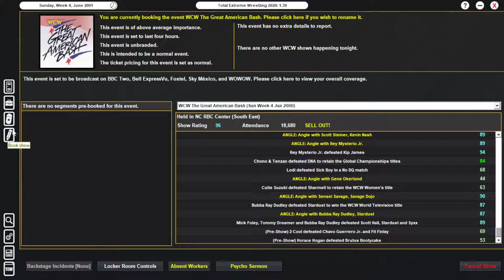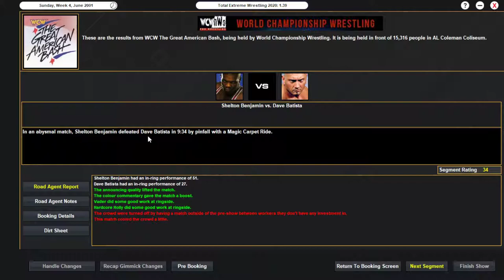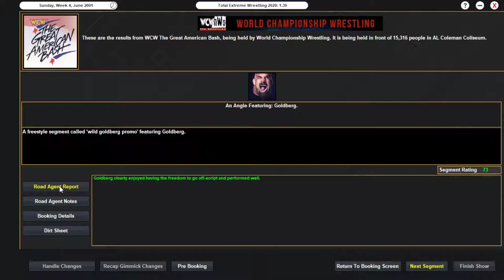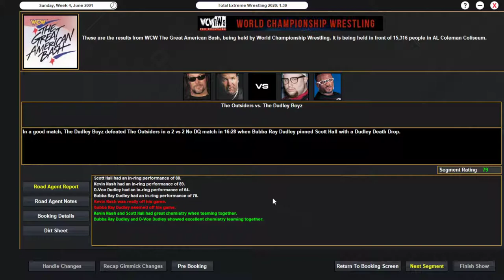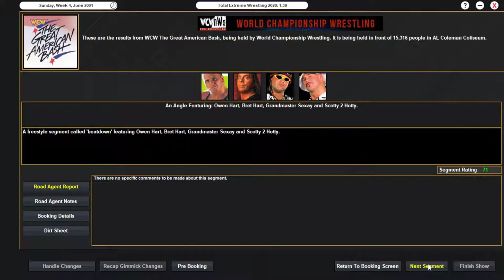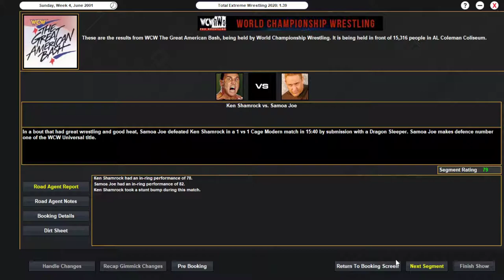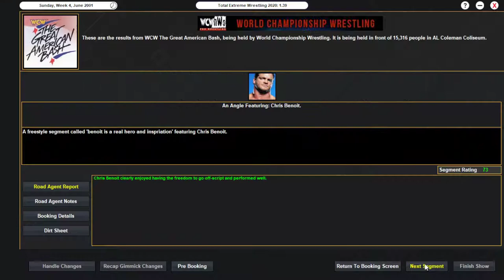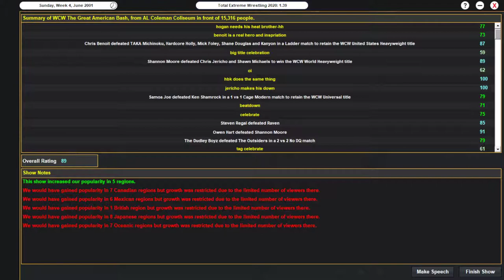The Great American Bash! Season Three, Part 2 of Episode 15 of the Monday Night Wars!